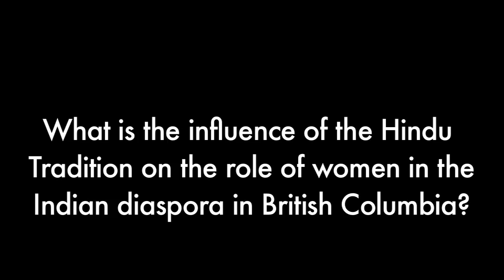Hindu tradition on role of women in Indian diaspora in British Columbia - Mandakranta Bose [5 / 5]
Dr. Mandakranta Bose is a professor emerita at the Institute of Asian Research at UBC. Her recent book, Women in the Hindu Tradition: Rules, Roles and Exceptions was the subject of an October interview in the Institute's Behind the Book series.

In the interview, Dr. Bose describes how the Hindu tradition has attempted to define the feminine in its spiritual aspects and set down the roles of women in society. The book is based on a series of lectures she gave at Oxford University in 2006.

This is the fourth interview in the Behind the Book series. Throughout the year, Behind the Book interviews are available on the IAR's video gallery. Some also will appear in the Asia Pacific Memo series. To find all the videos created by the IAR, visit the Asia Pacific Memo YouTube channel.